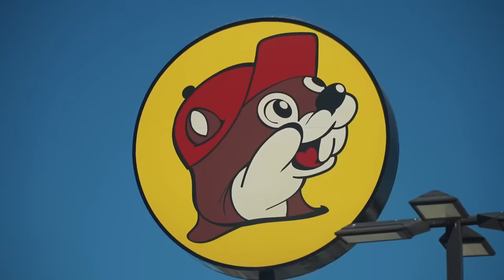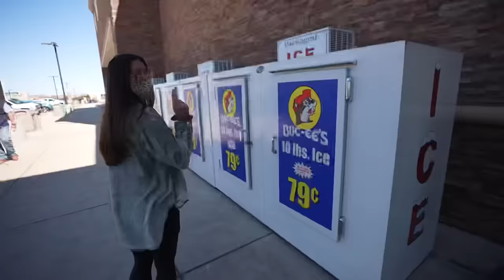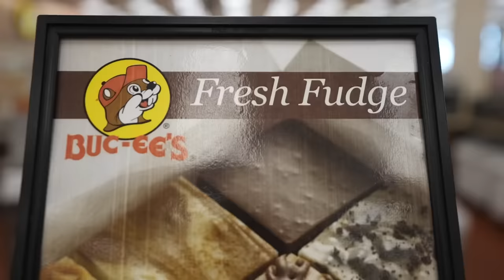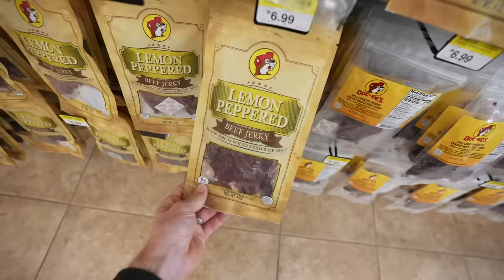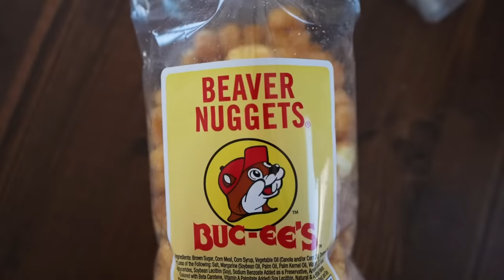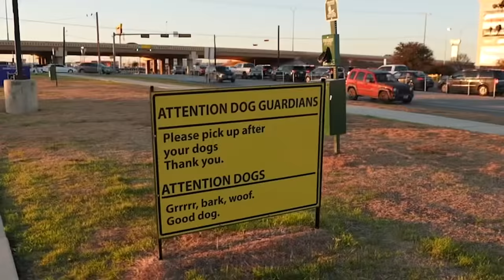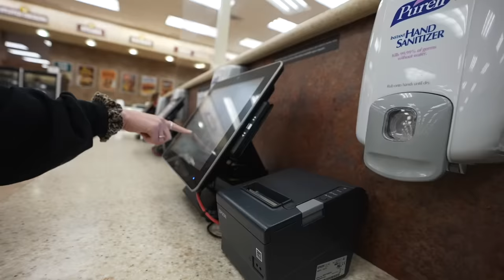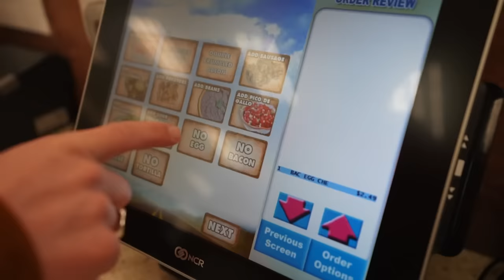24 HOURS AT THE WORLD’S LARGEST GAS STATION (Buc-ee’s)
We lived at the world's largest gas station for 24 hours eating all 3 meals there and all the snacks in between! Want to see if Buc-ee's lives up to the hype?!

Vanlife Vlog 758 | Bucees in New Braunfels, Texas | Filmed March 3, 2021

🗺 Create your own CUSTOM route map from your favorite vacation, city, or road trip with our new site!

Originally from Nashville, Tennessee, we got married June 2013 and quickly caught the travel bug! We started “travel hacking” & finally decided we wanted to go travel for one year. After 2 years of saving $ and over 2 million miles and points, we sold our cars and apartment and left home January 10, 2016. We started this travelvlog to share our experiences with friends and family, then decided we really liked vlogging and traveling, and we didn’t want to stop after just one year! After achieving our new goal of 100 countries and then all 7 continents (check out our documentary we had no plans to slow down, until 2020 decided to force us to ;) which is when we bought a converted Sprinter van to start exploring our own country for the first time. It was a major adjustment and so different than flying every week like we were used to, but we are incredibly thankful to be able to continue doing something we love every day.